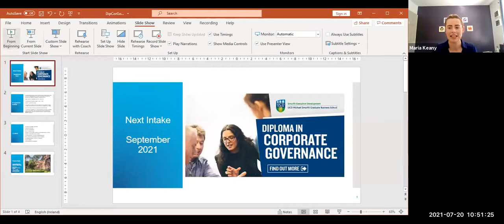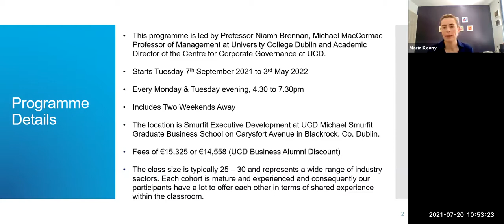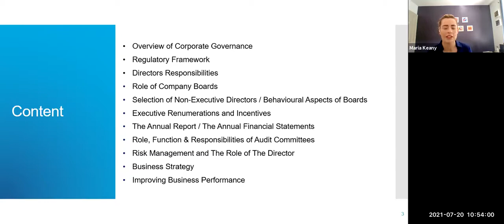UCD Diploma in Corporate Governance Alumni reflect on their learning journey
Dr Margaret Cullen in conversation with Ronan Horgan, CEO at Capitalflow, Padraig Kenny, MD for Ireland at RBC Investor and Treasury Services and Lucy Masterson, CEO, Irish Youth Foundation. This webinar is a great way to hear alumni of our Diploma in Corporate Governance share their experiences of the programme and how they brought their learnings back to their organisations.